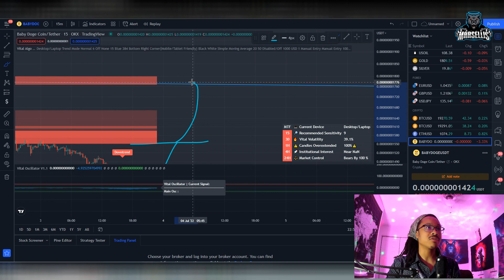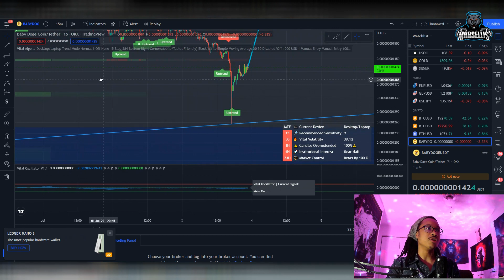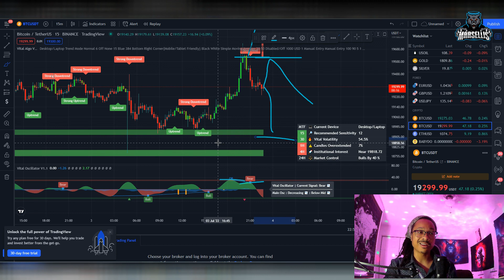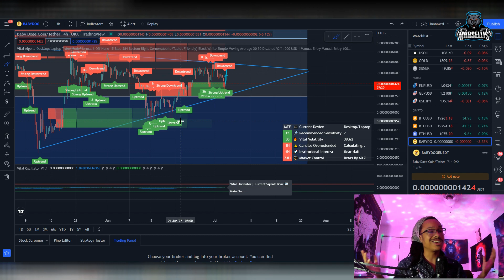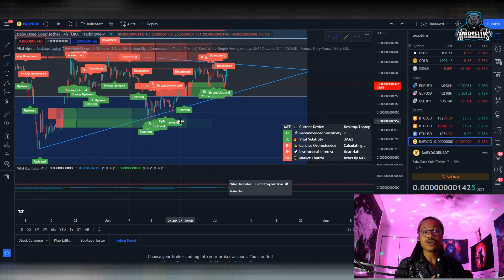Baby Doge Will Do This Soon! Technical Analysis & Price Prediction 📈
🎯Not your keys, not your crypto! Protect your crypto now with the ledger hardware wallet